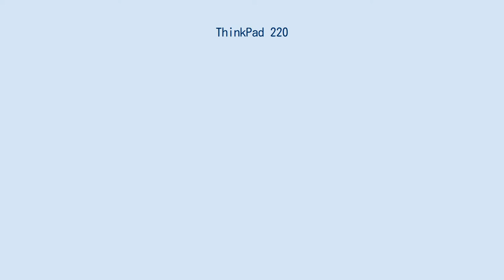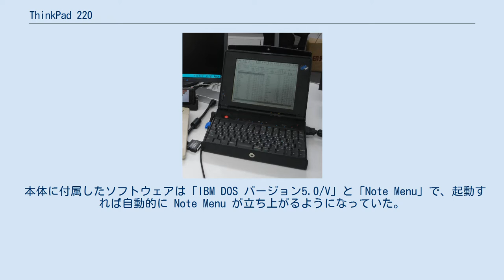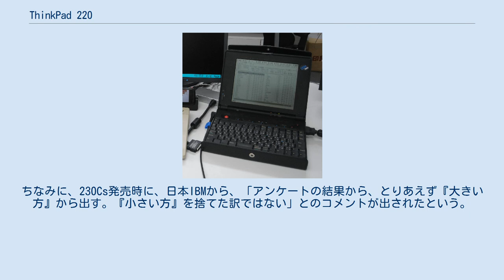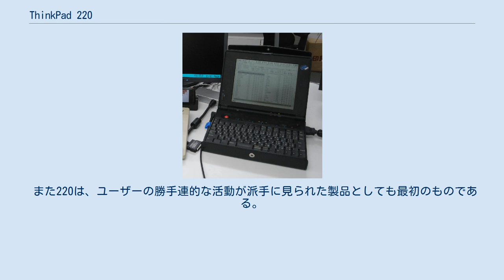ThinkPad 220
ThinkPad220（シンクパッド - ）は、1993年にIBMから発売されたノートパソコン、ThinkPadシリーズの一つである。
 当時としては画期的な小型サイズで、サブノートというジャンルの草分けとなった。
 ThinkPad220は、ノート型のパーソナルコンピュータのひとつで、CPUはIntel386SL 16MHz、モノクロの640X480ドット液晶ディスプレイに80MBのハードディスクドライブを標準装備していた。
これは、この時代においても標準を下回るスペックであったが、A5ファイルサイズ、重さ1kgは、当時の一般的なノートパソコンの半分に近かった。
また、フロッピーディスクドライブは外付けであったが標準装備しており、さらにRS-232Cポート（シリアルポート）、プリンターポート（パラレルポート）、外部マウス/キーボードコネクタを標準サイズで持っていた。
メモリは標準で2Mバイト、6Mバイトまで増設可能だった。
 省電力化のために、バックライトを消しても視認できる半反射式液晶ディスプレイや、当時としても低スペックなCPUが採用されており、乾電池駆動が可能であったが、カタログ上は単3型6本で8時間持つとされていたものの、実際にはその半分以下であった。
 製品には活用法がビデオテープで付属しており、これも当時としては珍しいことであった。
 キーボードはコンパクトサイズながらIBM標準配列で、トラックボールを左上に装備していた。
本体は全体がつや消しの黒の中で、この赤いトラックボールだけが目立ちチャームポイントになってもいた。
クリックボタンはキーボードの右上についており、これは本体を両手で持ち上げて操作することを想定した配置である。
 PCカードスロットが一基装備（PCカードタイプI、タイプII）されていたが、カードを裏返しにして挿す特殊な仕様であった。
スロット位置が底面ギリギリなため、本来上面になる側に突起がある形状のPCカードを挿入してデスク上で使う場合には、適当なスペーサーを置いて本体を浮かせる必要があった。
当時はPCカードスロットの規格そのものが開発途上にあったこともあり、使い勝手はよくなかった。
 本体に付属したソフトウェアは「IBM DOS バージョン5.0/V」と「Note Menu」で、起動すれば自動的に Note Menu が立ち上がるようになっていた。
これには簡単なPIMや設定、それにその他のアプリケーションソフトを登録して起動する機能があった。
 パソコンはダイナブックという構想があったように、当初から持ち歩くことを前提として考えられていた面がある。
しかし、当時のラップトップやノートパソコンは、とても持ち歩けるようなものではなく、その重量から時にはニークラッシャーなどと呼ばれていた。
電子手帳など類似商品はあったものの、それらはみな独自の規格によるものであり、パソコンとは全く異なるものであった。
 日本IBMでは、PS/55noteで日本国内市場に参入した直後から、この製品につながる企画が始まった。
VHSビデオテープサイズを想定し、最初に作られた試作品は重量500gを切るものであり、「モノリス」の名で伝説的に伝えられている。
しかし、社内での評価は、これではほとんどの人には使えないというものであり、製品化の段階では一回り大きいものとなった。
 当初は5550台限定のモニター販売の予定であったが、すぐに売り切れたことから増産され、最終的には2万台程度が売れたとされる。
この後、各社からこれに近いサイズの製品が相次いで発売され、サブノートというジャンルが確立した。
また、モービルコンピューティング（当時はこう呼ぶ方が多かった）の流れを大きく促す原動力ともなった。
 220に対するユーザーの評価は大きく二つに分かれた。
一つはこれでもまだ大きいという声。
他方は、もう少し大きくてもよいから、カラー液晶で、もっと早いCPUで、ハードディスク容量も大きく、Windowsが実用的速度で動くものがほしいという意見。
ユーザーからの声は後者の方がはるかに多かった。
これは、オフィスや自宅の別なくいつでもどこでも仕事に使えるものであってほしい、ということであり、「マニアの玩具」としてよりも、「ビジネスツール」としての期待が大きかったわけである。
 この結果、日本IBMの次期製品ThinkPad 230Csは一回り大きくなり、カラー液晶が搭載された。
他社もそれに習い、サブノートというジャンルは、おおよそ重量にして1...